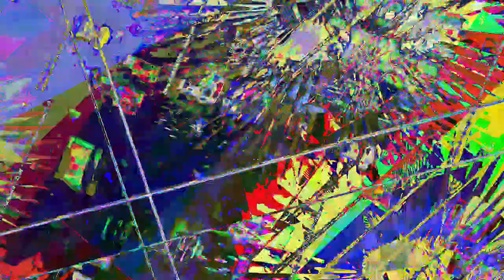[EPILEPSY WARNING] Movie 23 05 01 02h53m31s *Photosensitivity Warning*